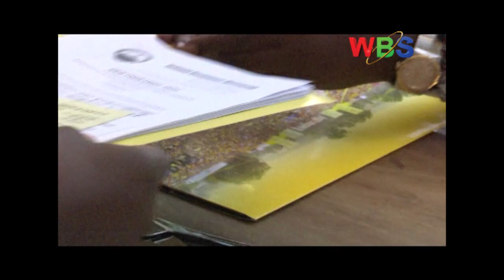Wadewo akanyolagano ku kitebe kya NRM ekikola ku by’okulonda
Wadewo akanyolagano ku kitebe kya NRM ekikola ku by’okulonda, wakati wa Ssentebe w’akakiiko kano n’Omumyuuka wa Ssabaminsita owokubiri Gen Moses Ali.
Ssentebe w’akakiiko kano Dr. Tanga Odoi yateeka amateeka wano, omuli n’okugaana motoka za gavumenti zona okuyingira kukitebe kino, era nga wano wewavudde embeteza.